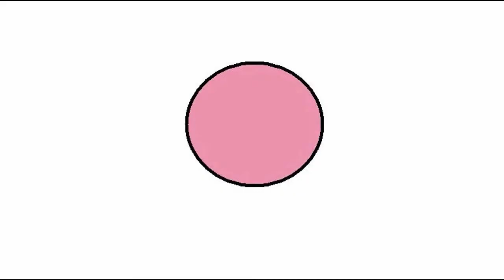Dear Kai - Episode 8 [Part 1] HD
Part 1 of the eighth episode of, "Dear Kai."